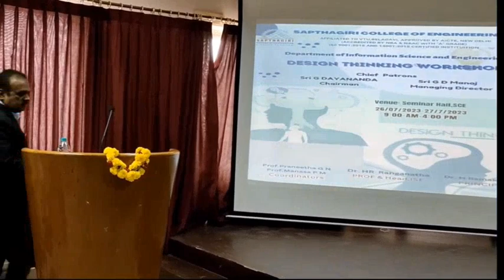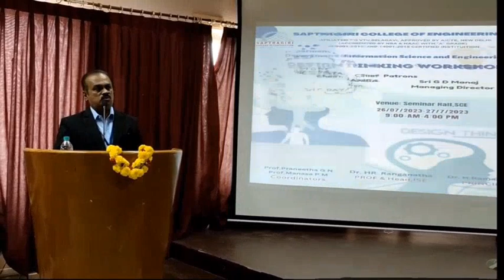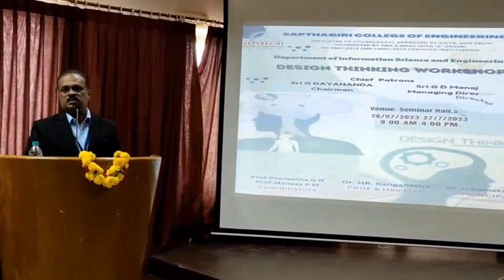Design Thinking Workshop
Sapthagiri College of Engineering, Bengaluru Department of ISE conducted workshop on Design Thinking and Innovation